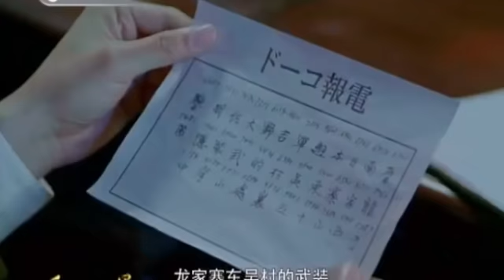THE RETURN OF REVANGE EP 84 RAJA DJJ